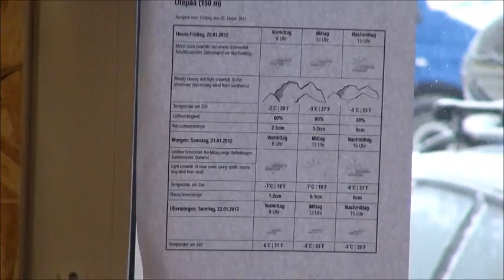Intervjuu Justyna Kowalczyki määrdemehe Aare Metsaga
Otepää MK